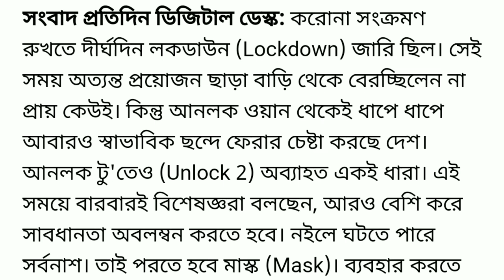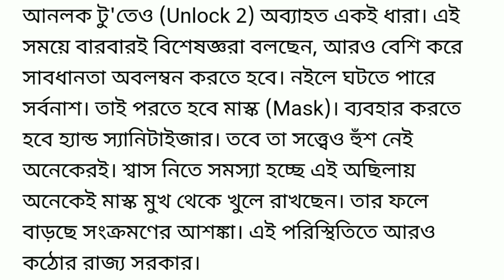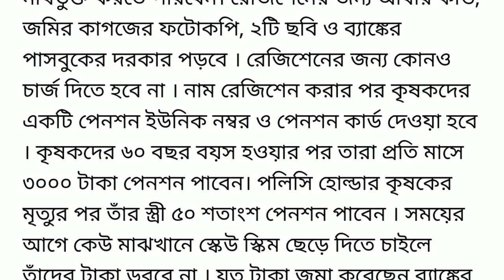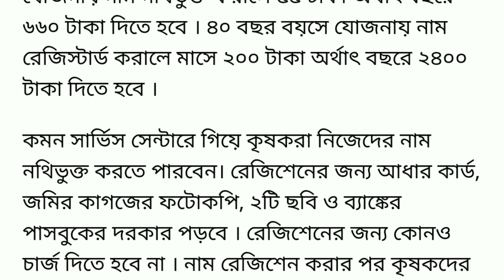আজ 4 জুলাই শনিবার থেকেই ।। কেন্দ্র সরকারের নতুন স্কীম সবাই পাবেন 36,000 টাকা ।। News Live